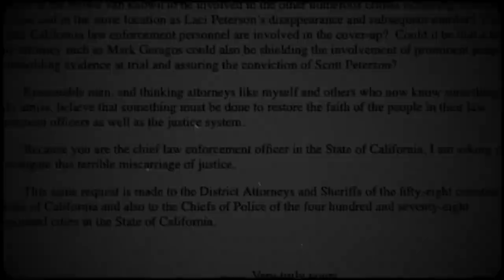The Laci Peterson Tragedy - Short Crime Stories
The Laci Peterson case captivated the nation in 2002 when the pregnant 27-year-old vanished from her Modesto, California home. Her husband, Scott Peterson, became the prime suspect, leading to a highly publicized trial that ended in his conviction for the murders of Laci and their unborn son, Conner. The case raised questions about marital infidelity, the media's role in criminal trials, and the death penalty. Join us as we delve into the tragic story that gripped America.